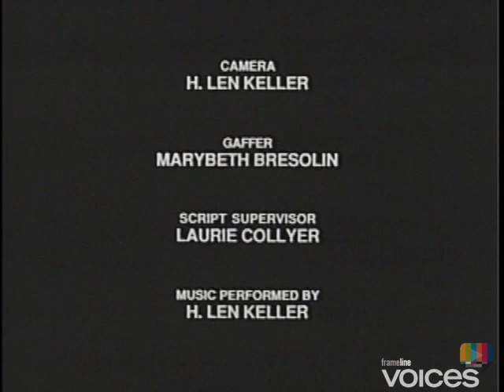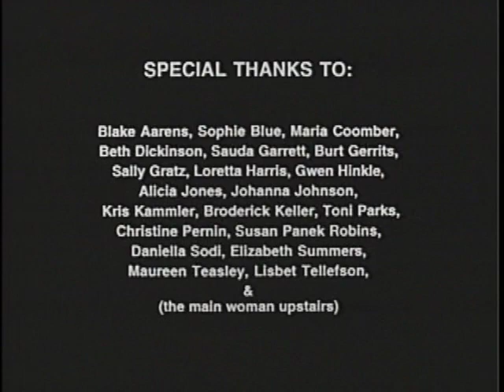Ifé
Ifé follows a day in the life of a black French lesbian in San Francisco. Ifé loves women, but vows never to fall in love. As she extols the beauty of women in San Francisco, she slowly cruises the city's streets in her classic car. Her philosophy: "You can never experience too many women." This stylized short is both sex-positive and slick.

H. Lenn Keller      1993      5 min.      USA